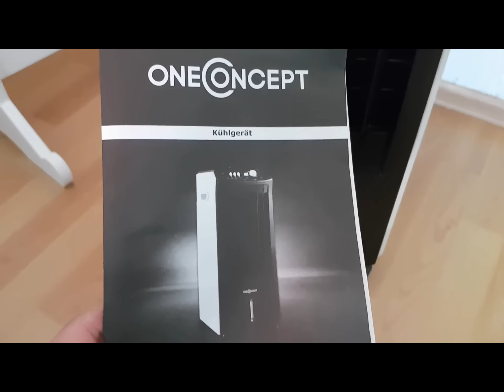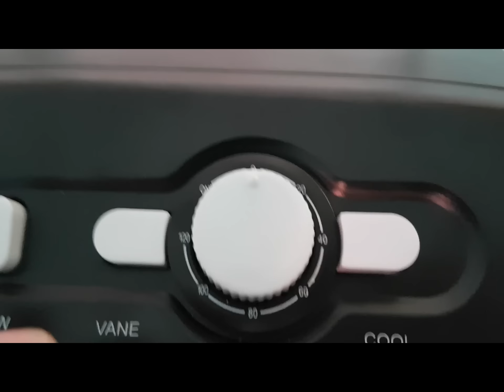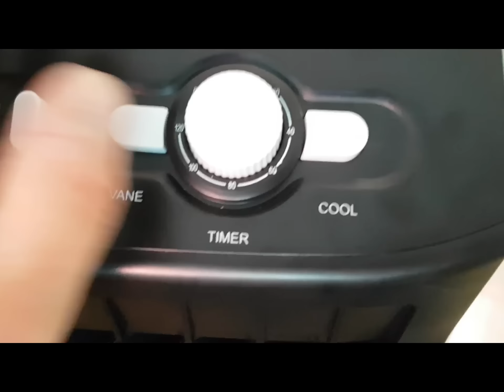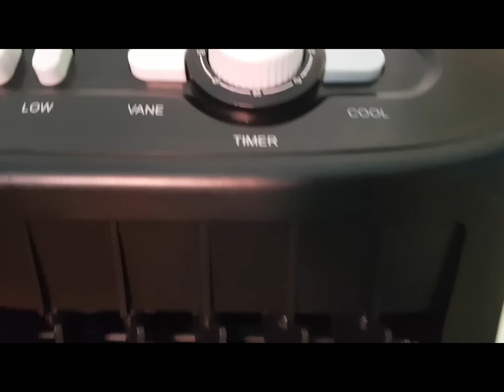oneConcept MCH-1 V2 Mobile Klimaanlage